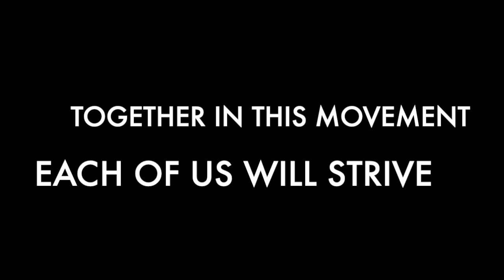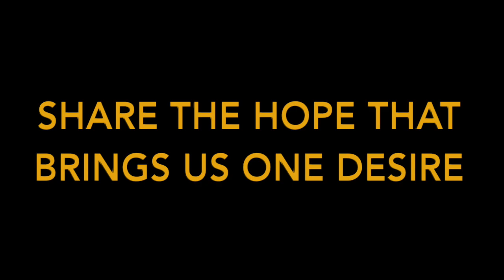Ignite The Fire - (Custom Song For Keller Williams Elite Realty)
Words and Music By: James Vincent Carroll